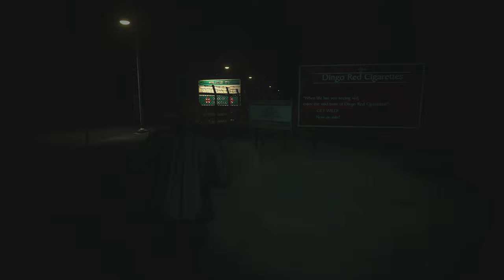RESIDENT EVIL 2 REMAKE - LEON A 100% Longplay Walkthrough (Hardcore,No Damage,No HUD,No Commentary)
I complete the game on Hardcore difficulty with HUD disabled and no damage taken while picking up all the items (herbs,ammo etc.) and collectibles. I also show all Mr. Raccoon locations.

►►► BASIC INFO ◄◄◄

Game: Resident Evil 2 Remake (2019)
Developed by: Capcom R&D Division 1
Published by: Capcom
Difficulty: Hardcore (hardest)
Video Quality: 1440p/60 FPS

◘ complete the game on the hardest difficulty with no damage taken
◘ pick up all the items (herbs, ammo, gunpowder etc.)
◘ read all of the files
◘ show all Mr. Raccoon locations
◘ find all weapon upgrades

►►► COLLECTIBLES ◄◄◄

► FILES

18:48​ Officer's Notebook
26:54​ Record of Events
29:18​ Uses of Gunpowder
30:33​ Operation Report
30:47​ Rookie's First Assignment
33:28​ Storage Locker Terminal Memo
34:25​ Medicinal Benefits of Herbs
35:20​ Commemorative Photo
37:08​ Portable Safe Instructions
39:07​ To Any Survivors
40:01​ Some Guy's Scribblings
47:21 Guide Pamphlet
48:13 Art Article: "The Red Stone"
1:05:22 Internal Memo
1:25:05 Memo: "Jail Power Panel"
1:28:17 Autopsy Record No.53477
1:33:18 Equipment Disposal Notice
1:36:45 A Message from Mr. Raccoon
1:56:29 Confiscation Report
2:03:07 Letter to S.T.A.R.S. Members
2:05:04 Repair Plan
2:11:45 Interview Transcript
2:13:04 Ben's Memo
2:30:07 Sept. Inspection (Week 1)
2:33:38 Sept. Inspection (Week 2)
2:44:08 Copy of Emails to Umbrella HQ
2:45:21 Sewers Company Pamphlet
2:46:34 Unlocking the U-Area Door
2:48:46 Delivery Receipt
2:55:36 Jazz Festival Flyer
3:28:15 Nap Room Log
3:28:30 ID Wristbands
3:33:47 Special Forces Recording
3:46:07 Somebody's Note
3:47:55 Herbicide Synthesis
3:52:30 Wayne Li's Inbox
3:57:56 Byron Cartwright's Inbox
4:00:10 Wayne Li's Note
4:04:19 William Birkin's Inbox
4:05:37 Research Diary

► MR. RACCOONS

32:20​
1:05:46
1:37:33
1:39:21
1:49:09
2:07:30
2:25:19
2:34:20
3:09:16
3:30:47
4:00:04

► WEAPONS

1:01:52 W-870 (Shotgun)
2:02:54 Lightning Hawk
3:11:27 Chemical Flamethrower

► WEAPON UPGRADES

32:10​ High-Capacity Mag. (Matilda)
46:52 Muzzle Brake (Matilda)
1:34:48 Gun Stock (Matilda)
2:17:14 Long Barrel (Shotgun)
2:49:49 Shotgun Stock
3:00:01 Red Dot Sight (Lightning Hawk)
3:04:22 Long Barrel (Lightning Hawk)
3:32:16 Regulator (Flamethrower)

► HIP POUCHES

30:07
1:47:27
3:59:58

► KEY ITEMS

22:28​ Lion Medallion
38:39​ Spade Key
43:18​ Unicorn Medallion
48:27 Weapons Locker Key Card
48:46 Statue's Left Arm
49:30 Red Jewel
52:10 Cutting Tool
53:59 Electrical Part
54:58 Round Handle
1:01:10 Electronic Gadget
1:05:11 Battery
1:08:18 Maiden Medallion
1:24:51 Square Crank
1:29:33 Diamond Key
1:30:59 Electronic Part
1:33:26 Car Key
1:39:25 Electrical Part
1:50:09 Large Gear
1:53:52 Club Key
1:56:45 Bejeweled Box - USB Dongle Key
2:00:09 Mechanic Jack Handle
2:05:52 Small Gear
2:07:55 Electronic Part
2:11:45 Parking Garage Key Card
2:48:20 T-Bar Valve Handle
2:53:45 Film: "Hiding Place"
3:05:28 Rook Plug
3:09:55 Queen Plug
3:10:57 King Plug
3:26:17 ID Wristband
3:31:46 Upgrade Chip (General Staff)
3:38:19 Dispersal Cartridge
3:42:19 Trophy
3:45:52 Signal Modulator
3:57:10 Upgrade Chip (Senior Staff)

► MAPS

27:10​ Police Station 1F Map
43:06​ Police Station Upper Floors Map
1:25:37 Police Station B1 Map
2:47:18 Sewers Map
3:27:57 Research Lab North Area Map
3:41:30 Research Lab East Area Map

►►► CHAPTERS ◄◄◄

00:00 Intro
02:20 Gas Station
08:40 Arrival to Raccoon City
13:20 Police Station
1:11:10 Underground Facility
1:19:21 Police Station Basement
1:38:16 Police Station
1:54:41 Mr.X
2:15:22 Gun Shop Kendo
2:20:38 Into The Sewers
2:27:39 Sewers (Ada)
2:37:46 Sewers (Leon)
3:17:08 Birkin Stage 2 Boss Fight
3:24:21 NEST - North Area
3:34:51 NEST - East Area
4:01:26 NEST - West Area
4:07:42 Birkin Stage 3 Boss Fight
4:19:02 Countdown
4:24:25 Super Tyrant Boss Fight
4:28:58 End Credits